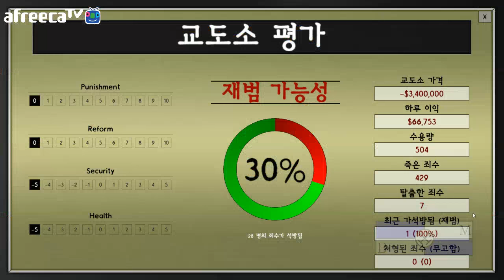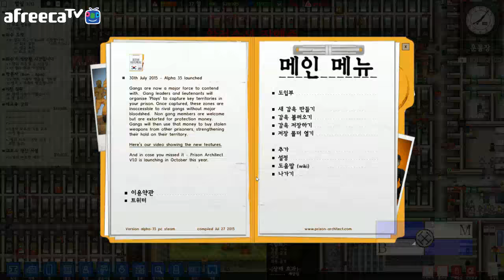프리즌 아키텍트(Prison Architect) 20화